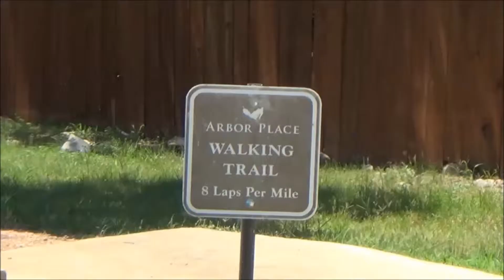Arbor Place Community Homes For Sale & Real Estate in Round Rock, Texas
A video tour presented by JG Randall Real Estate Group of the real estate community Arbor Place in Round Rock, Texas.

To see all Austin, Round Rock, and Cedar Park homes for sale,